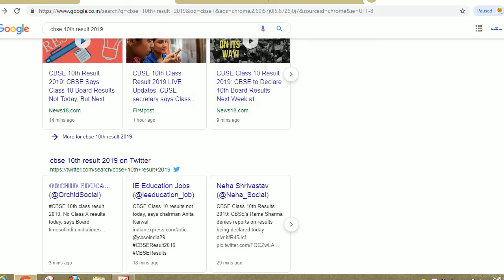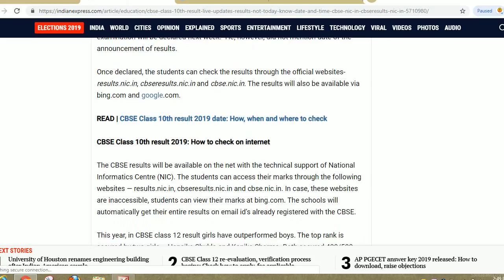CBSE CLASS 10TH RESULT DATE NOTIFICATION,CBSE CLASS 10TH RESULT DATE 2019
Hello friends

CBSE Class 10th Result 2019 LIVE Updates: Results to be declared next week, to be available at cbse.nic.in, cbseresults.nic.in

The Central Board of Secondary Education will announce the result of Class 10 examination in the second week of May. Though various media portals are claiming that the results will be declared on May 5, 2019, CBSE secretary Anurag Tripathi said, “The results of Class 10 examination will be declared next week.” He, however, did not mention date of the announcement of results.